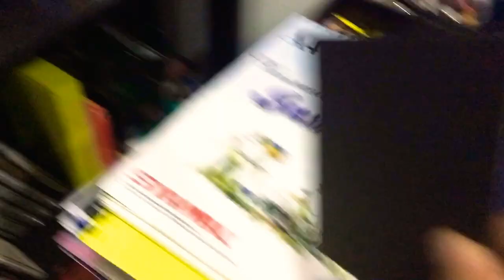Painting Elmo Hell because we’re all going there anyways.